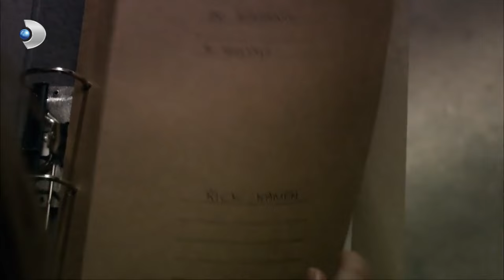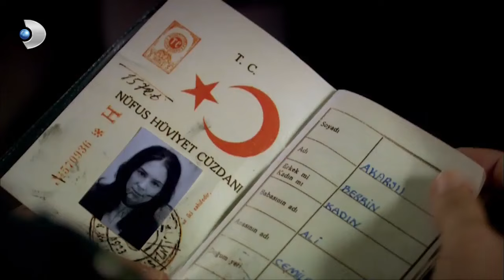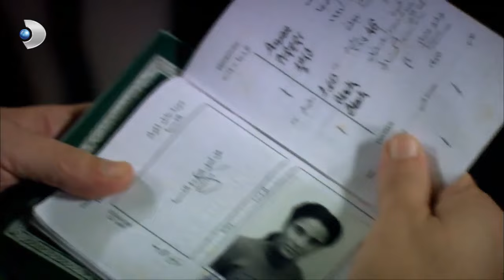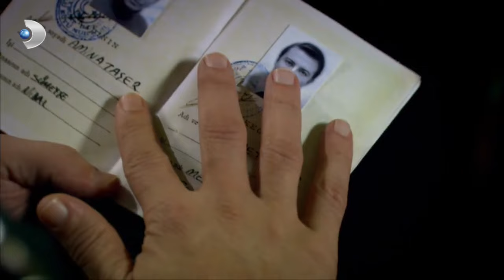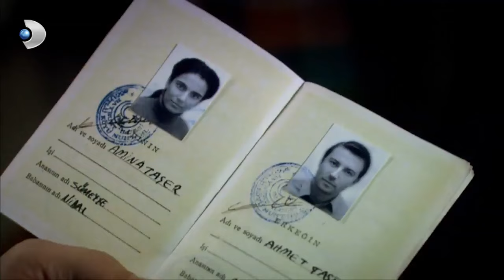على مر الزمان الحلقة - 23 كاملة (مدبلجة بالعربية)